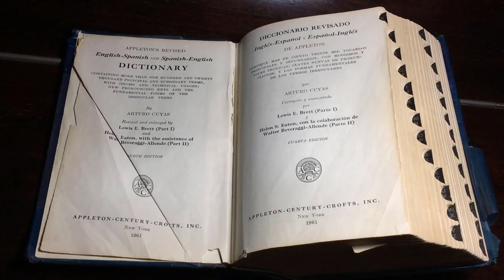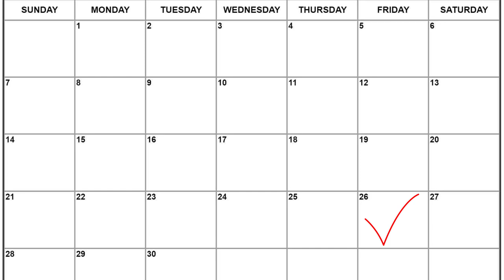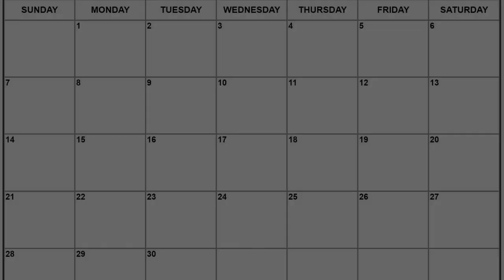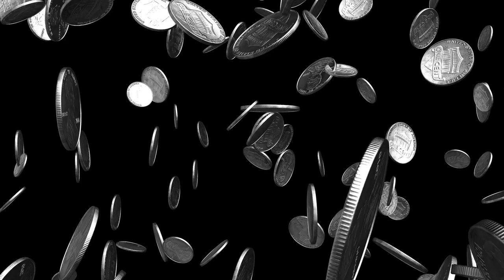WHY We still Practice these Traditions even Today?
Some traditions pop up around the holidays, like kissing under the mistletoe. Some of them happen every day, like making a wish on an eyelash. Without even noticing it, chances are you’ve followed some bizarre vintage traditions without even knowing their meanings. But no matter how well-known the tradition, few people really know the true meaning behind these unusual, and sometimes superstitious, little customs. They are practiced to remind us of our history and passed down from generation to generation. Some traditions are widespread and adopted by one and all, like celebrating Christmas and birthdays, and then there are some that are quite strange or interesting and practiced only by a niche group of people. Here are some interesting traditions from all over the world.

Narrated by Olavoe Martinez

Title: What Old Traditions Are Still Practiced Today?